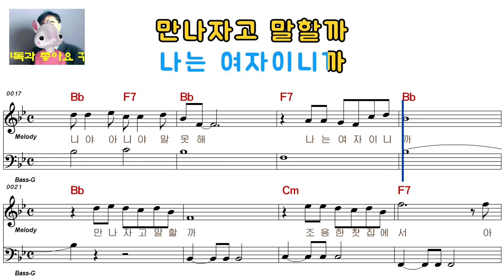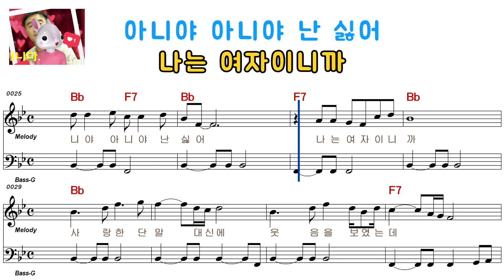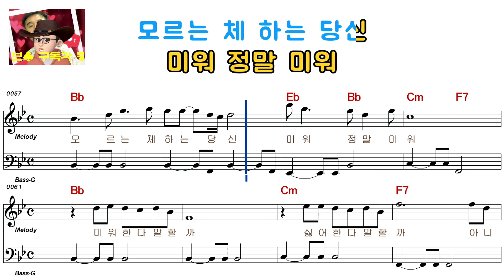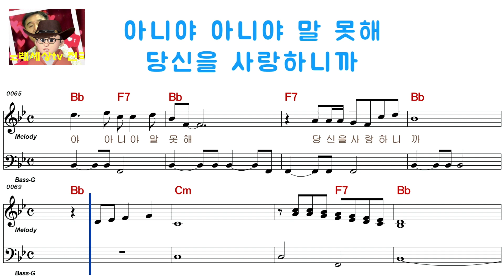심수봉 - 여자이니까(여자키)1049